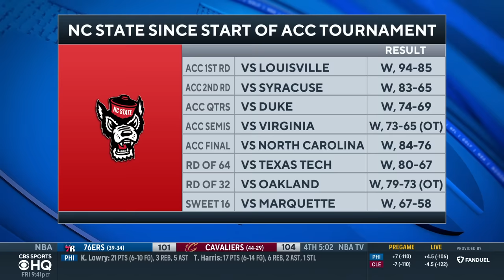NC State OVERPOWERS Marquette, ADVANCES to Elite 8 | CBS Sports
The CBS Sports HQ crew breaks down NC State-Marquette.